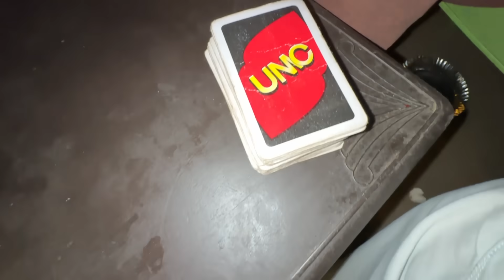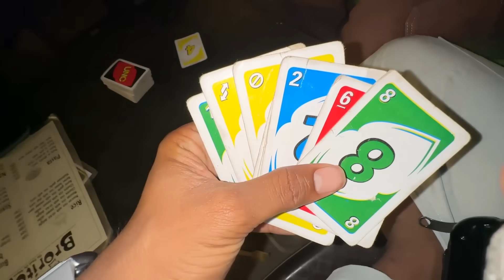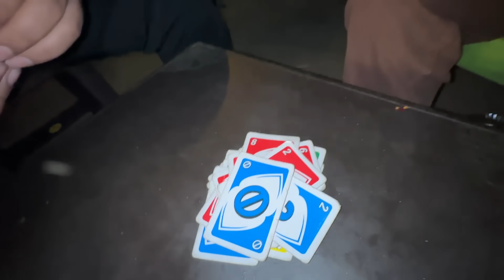Elvish Bhai Ke Sath Holi || Sunny BHavsa